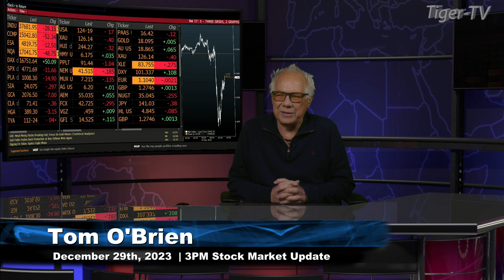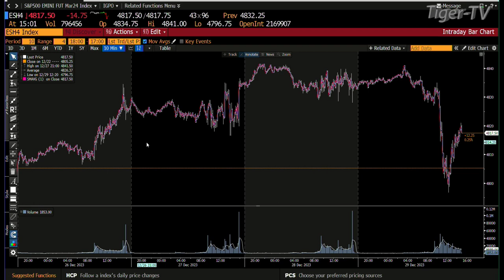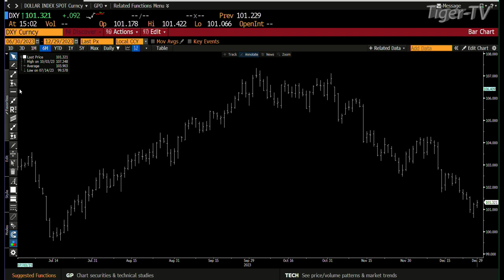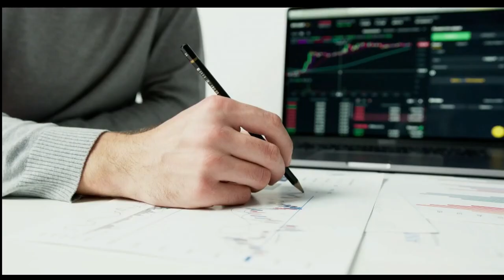December 29th, 3PM ET Market Update on TFNN - 2023